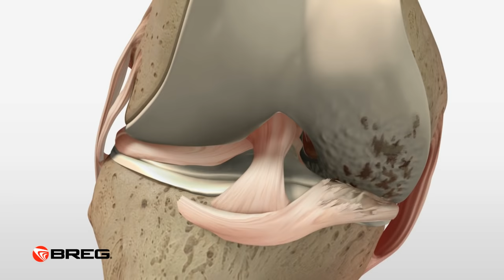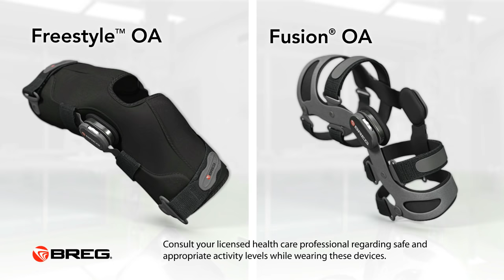Learn About Knee Osteoarthritis (OA)